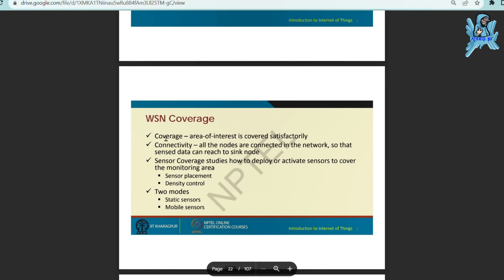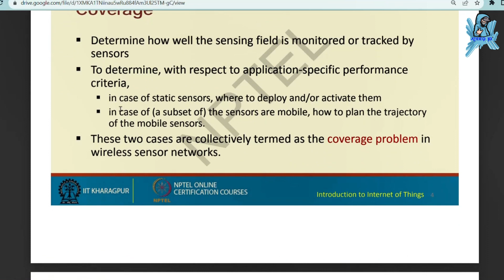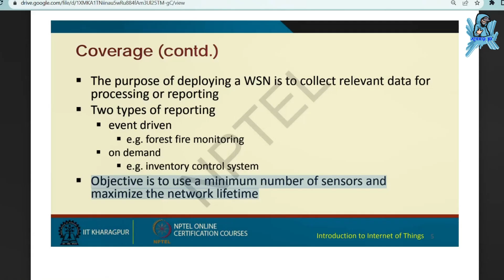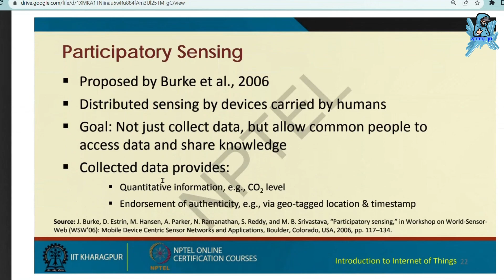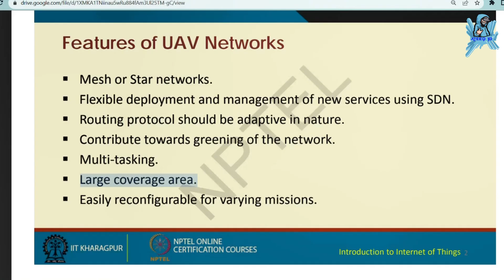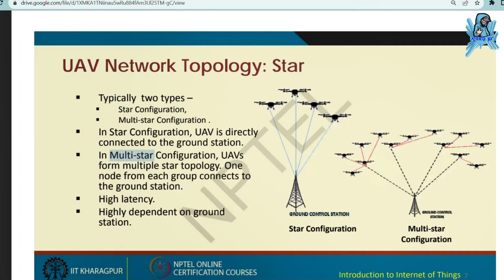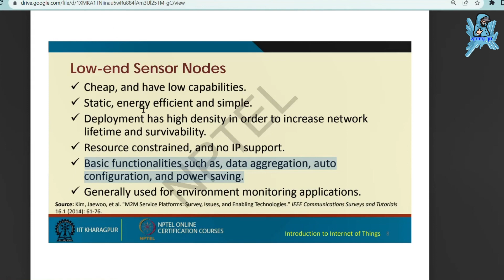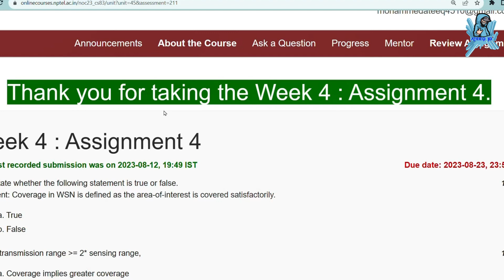Week 4 Assignment Answers Introduction to Internet Of Things | SWAYAM NPTEL | Ateeq10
In this video, we're going to unlock the answers to the Introduction to Internet of Things questions from the NPTEL 2023 Jul-Dec assignment.

If you're looking to unlock the answers to the Introduction to Internet of Things questions from the NPTEL 2023 Jul-Dec assignment, then watch this video! By the end of this video, you'll know all the answers to the questions you were struggling with.

nptel 2023, nptel 2024, assignment answes 2023, nptel with ateeq, swayam nptel 2023, complete guide of nptel exam, online certification, iits

Introduction to Internet of Things week assignment answers
12 weeks course nptel assignemnt answers
8 weeks course nptel assignemnt answers
4 weeks course nptel assignemnt answers
assignment answers of Introduction to Internet of Things
Introduction to Internet of Things answers 2023
2023 nptel assignemnt answers
2023 nptel assignment answers week 4
week 4
week